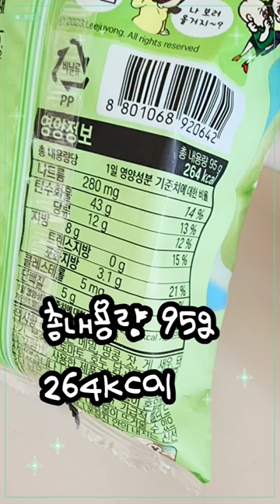빵빵이오이호빵 오이호빵 빵빵이띠부실 옥지 빵빵이 신상빵 편의점신상 삼립빵 호빵 내돈내산 겨울간식 shorts